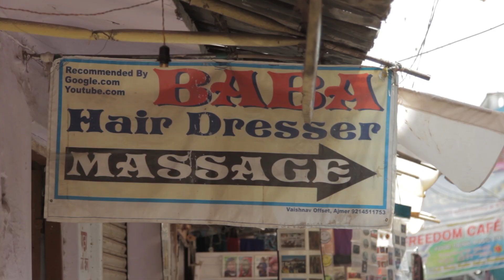Cosmic barber BABA. Pushkar. India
This is must in Pushkar, India.
Baba - the cosmic barber.
Thank you Baba, it was a great experience!